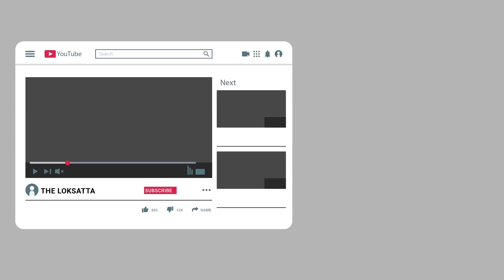Tomar, Who Was Visiting The Flooded Area In Sheopur, Said People Threw Mud On The Car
શ્યોપુરમાં પૂરગ્રસ્ત વિસ્તારની મુલાકાતે ગયા હતા તોમર, લોકોએ કાર પર કાદવ ફેંક્યો; લોકોએ કહ્યું- બધું જ બરબાદ થઈ ગયું
કેન્દ્રીય કૃષિ પ્રધાન નરેન્દ્ર સિંહ તોમર શનિવારે પૂરગ્રસ્ત વિસ્તારોની મુલાકાત લેવા માટે શ્યોપુર પહોંચ્યા હતા. લોકોએ ફરિયાદ કરી કે પૂર પહેલા તેમને જાણ કરવામાં આવી ન હતી. હવે પૂરમાં બધું જ બરબાદ થઈ ગયું છે. તોમર સામે રોષે ભરાયેલા નારાજ લોકો કેન્દ્રીય મંત્રીની કારની સામે પણ સૂઈ ગયા હતા. તેમને ઘેરી પણ લીધા હતા. કેટલાક લોકોએ તેની કાર પર કાદવ પણ ફેંક્યો હતો.
નરેન્દ્ર સિંહ તોમર ચંબલ ક્ષેત્રમાં પૂર અસરગ્રસ્ત વિસ્તારોની મુલાકાત લેવા આવ્યા છે. બપોરે તેઓ મુરેનાથી હેલિકોપ્ટર દ્વારા શ્યોપુર પહોંચ્યા હતા. અહીં કાર દ્વારા પૂરથી થયેલા નુકસાનની જાણકારી લેવા માટે આવ્યા હતા. તે અહીંના ગણેશ બજારમાં પહોંચતા જ પુરુષો અને મહિલાઓ ગુસ્સે થઈ ગયા હતા. વિરોધમાં લોકો મંત્રીની કાર સામે સૂઈ ગયા. તેમને ઘેરી પણ લીધા હતા. સુરક્ષાકર્મીઓએ પણ રોકવાનો પ્રયાસ કર્યો. છેલ્લે તોમર કારમાંથી નીચે ઉતર્યા અને લોકોની સમસ્યાઓ સાંભળી હતી.

Tomar, Who Was Visiting The Flooded Area In Sheopur, Said People Threw Mud On The Car; People Said Everything Was Ruined